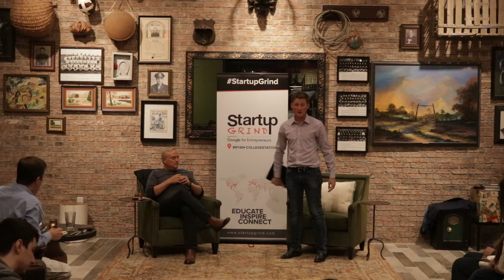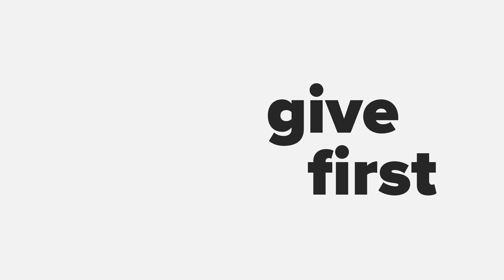Startup Grind BCS | October 2019 | Mark Bowles - EcoATM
Tonight's Startup Grind, led entirely by Texas A&M University students, brings "San Diego Startup Guru" and award-winning TV Producer MARK BOWLES from La Jolla, California -- interviewed by Startup Grind Co-Director Grant Weston. Mark is the inventor of ecoATM, sold to the parent company of Coinstar for $350 Million. Mark is a graduate of Texas A&M University in Industrial Distribution and has more than 50 patents to his name. He has raised millions of dollars in venture capital and traveled the world as a competitive athlete. For a sneak preview of tonight's fireside chat, learn more about Mark and take a look at one of his 2019 TV episodes featuring a past Startup Aggieland client: